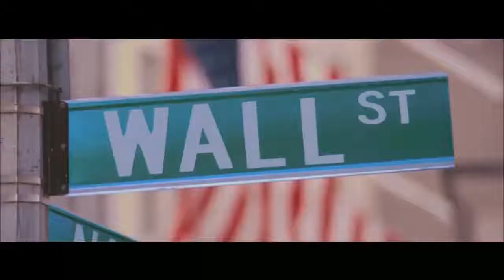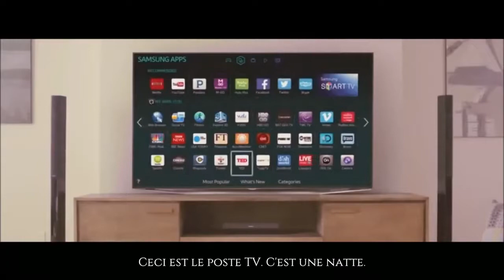RAPPEL ISLAM 10